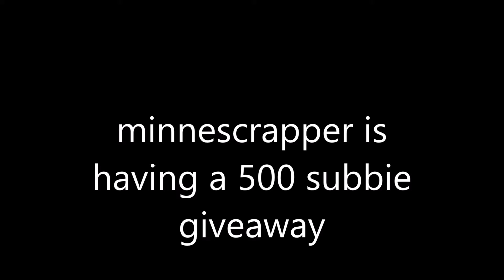minnescrapper 500 subbie challenge